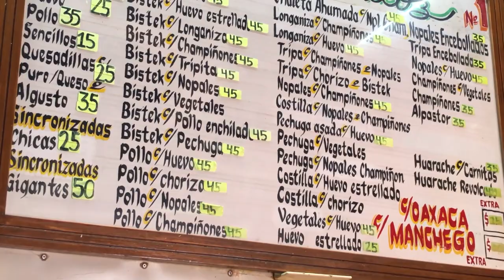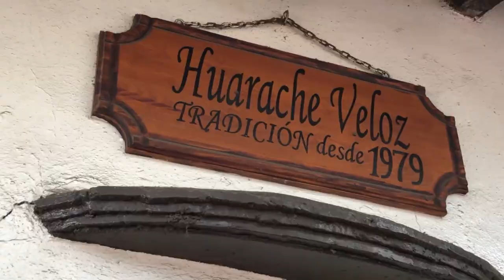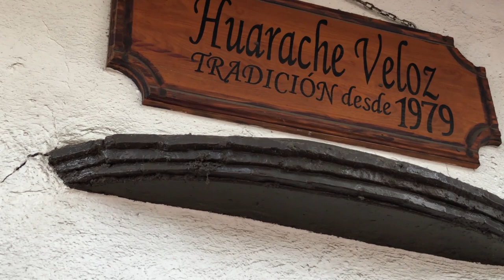Visita a Coleccionista: Botellas de refresco ► JJyC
El Huarache Veloz es un negocio muy particular pues tiene una increíble colección de botellas.